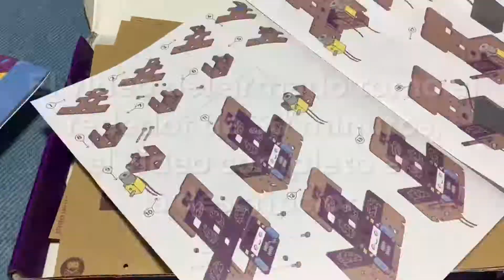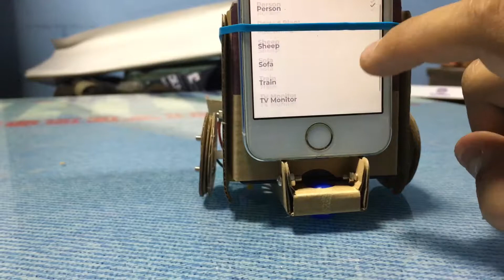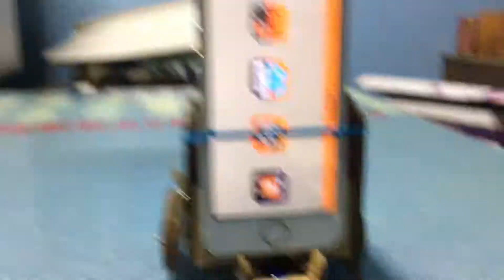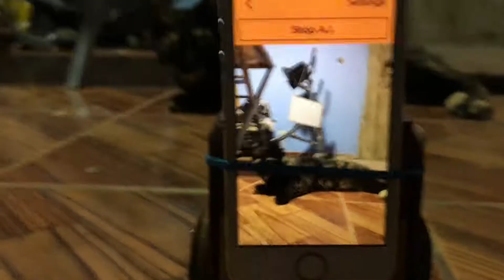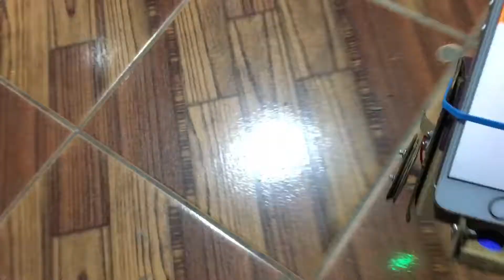Smartibot: Robot de Cartón con IA (Inteligencia Artificial) || AI Enabled Crafty Robot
Este es un proyecto de Kickstarter que busca construir un Robot de Cartón con Inteligencia Artificial proveída gracias al procesador de tu dispositivo móvil, a través de una aplicación que descargas y permite controlar el robot, tanto para movimiento, como para detectar su entorno a través de la cámara del dispositivo móvil.

En resumen, tu celular es el cerebro del Robot!